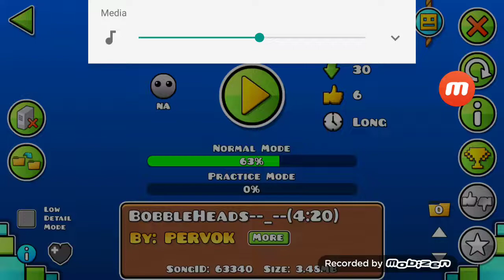Gear VII by mrtacogd (me)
My greatest level yet.